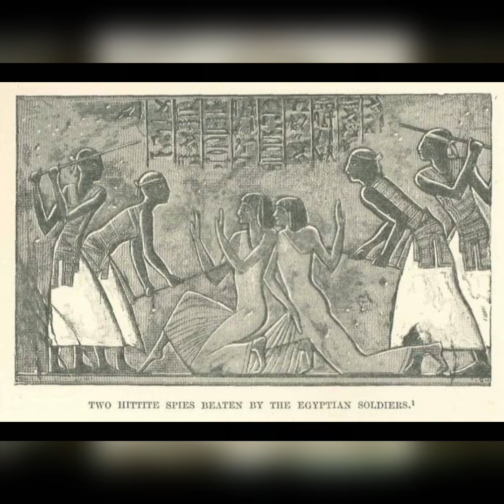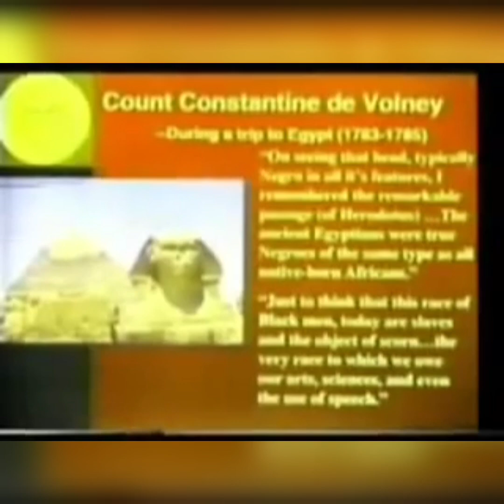Egyptians exposed as liars to the WORLD ( Cleopatra part 11)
kemet was first and it was negro